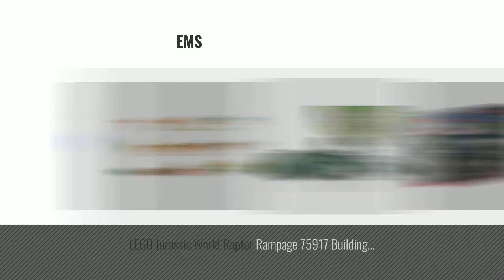Top 10 Dinosaurs Jurassic World [2018]: IROCH 8pcs ABS Dinos Toy,Dinosaur Building Blocks Miniature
- New! 2019 Black Friday / Cyber Monday Virtual Reality Headsets Deals and Updates.

Black Friday / Cyber Monday IROCH 8pcs ABS Dinos Toy,Dinosaur Building Blocks Miniature Action Figures by IROCH

Black Friday / Cyber Monday VRSE Jurassic World Virtual Reality Set by VRSE

Black Friday / Cyber Monday Hasbro Jurassic Park Jurassic World Bag of 15 3" Dinosaurs by Hasbro

Black Friday / Cyber Monday Dinosaur World Jurassic Style Birthday Balloons - Party Pack - 25 Large 12" Latex Balloons by Jade's Party Packs

Black Friday / Cyber Monday 7 Piece Jurassic World Dinosaur Park Birthday Party Room Decoration Kit by Unbranded

Black Friday / Cyber Monday LEGO Jurassic World Pteranodon Capture 75915 Building Kit by LEGO

Black Friday / Cyber Monday MAGIKON 8-Pack 2-3/4-Inch High Jurassic Park World Dinosaur Toys Building Blocks Abs by MAGIKON